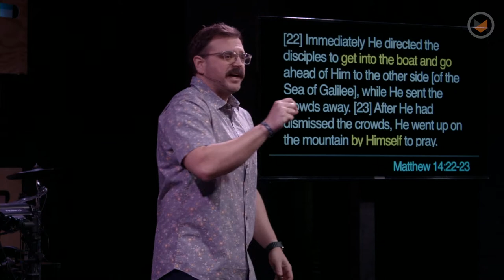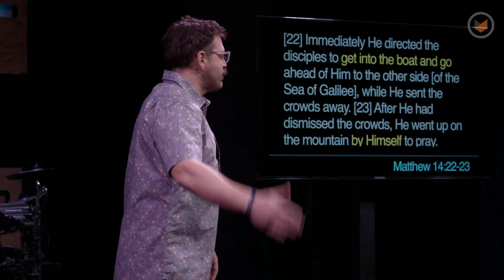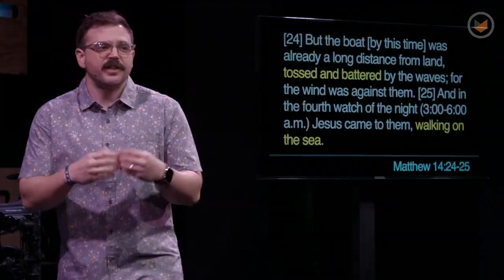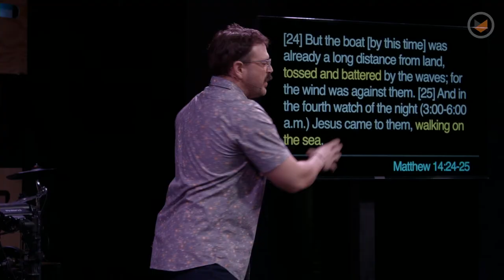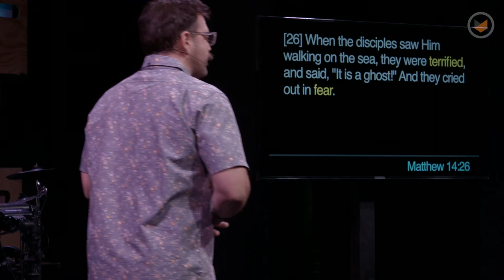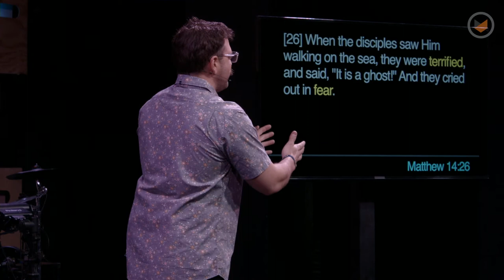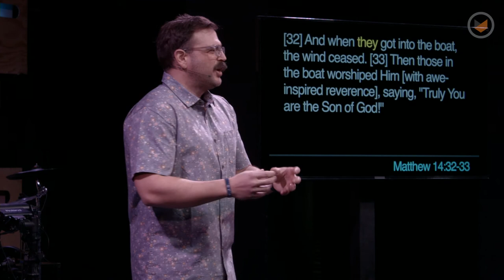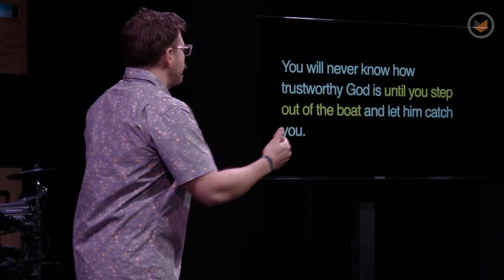Risky Business Part 2: Ready, Set, Go | Chris Ladd | Southpoint Church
What would you do if you knew you couldn't fail? How would your life change if you didn't let fear stand in your way? There's one decision that stands between us and the opportunity of a lifetime. Will we take the leap?